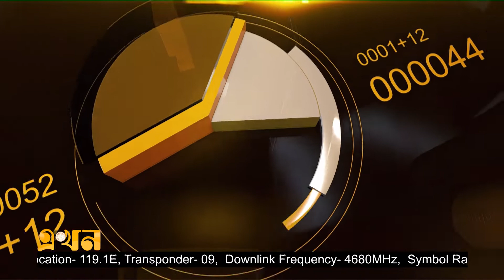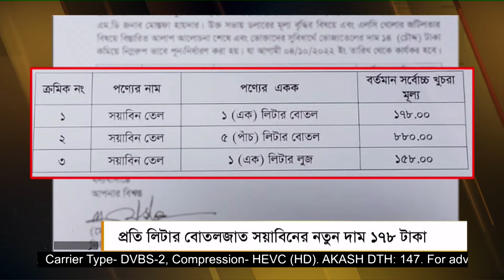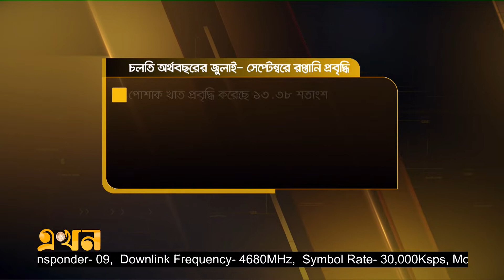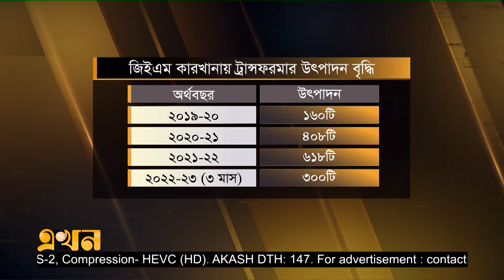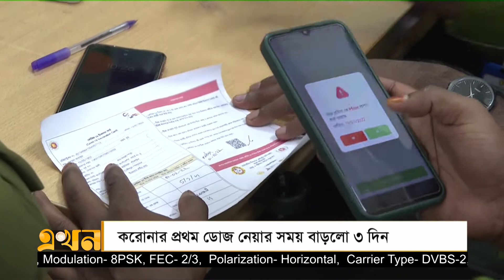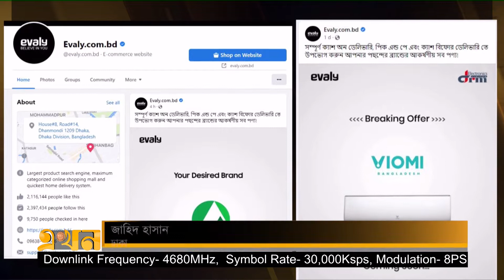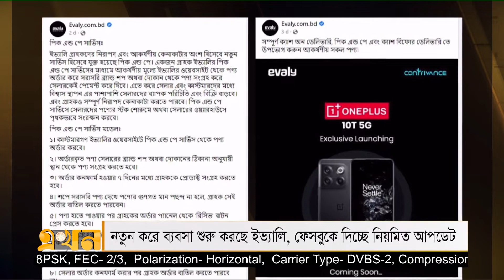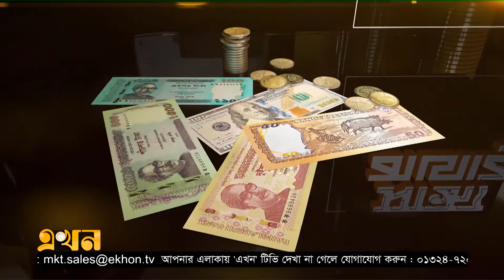সান্ধ্য বাজার | Planning Minister | Covid vaccine | Ekhon TV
প্রথম ডোজ করোনা টিকা নেয়ার শেষ সুযোগ আরও ৩ দিন বাড়ালো স্বাস্থ্য অধিদপ্তর। অক্টোবরের ৮ তারিখের পর বন্ধ হচ্ছে প্রথম ডোজ টিকাদানের কার্যক্রম। দেড় বছর ধরে চলেছে এই কর্মসূচি। কিছু টিকার মেয়াদ শেষের পথে, তবে এখনো টিকার পর্যাপ্ত মজুত রয়েছে বলে জানিয়েছে স্বাস্থ্য বিভাগ।

আগামী মাসেই আরও কমবে সবকিছুর দাম এমন আশ্বাসই দিলেন পরিকল্পনা মন্ত্রী এম এ মান্নান। সরকারের নানা পদক্ষেপে বাজার নিয়ন্ত্রণে আছে দাবি করেন মন্ত্রী। এদিকে, বাজার ঘুরে দেখা গেছে ডিম, আটার দাম চড়া। বেধে দেয়া দামে বিক্রি হচ্ছে না চিনি ।

শোক আর শ্রদ্ধায় চিরনিদ্রায় শায়িত হলেন বর্ষীয়ান সাংবদিক তোয়াব খান। কেন্দ্রীয় শহীদ মিনার ও প্রেসক্লাবে সর্বস্তরের মানুষের শেষ শ্রদ্ধা আর গুলশান আজাদ মসজিদে তৃতীয় দফা জানাজা শেষে বর্ষীয়ান এ সাংবাদিককে বনানী কবরস্থানে দাফন করা হয়।

Our Office Address:
EKHON TV
City Park Lane
19 Hatkhola Road, Wari
Dhaka-1203
Bangladesh